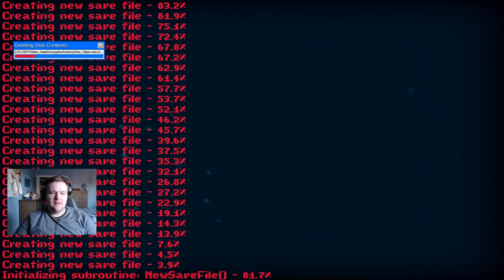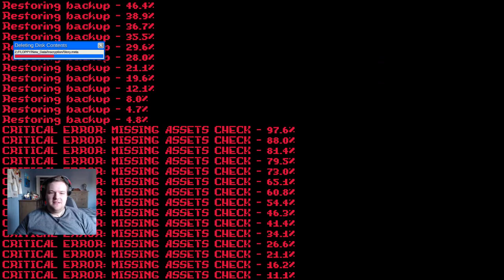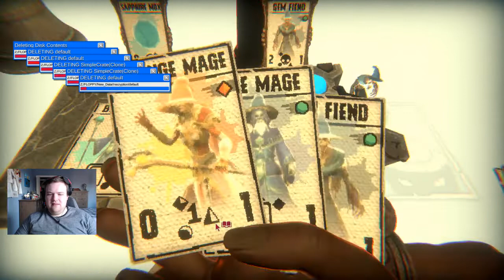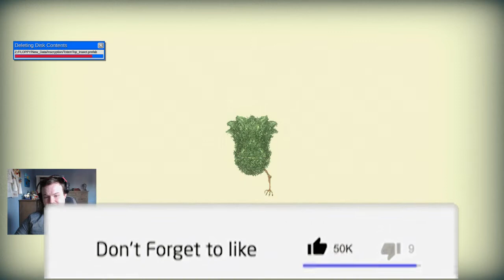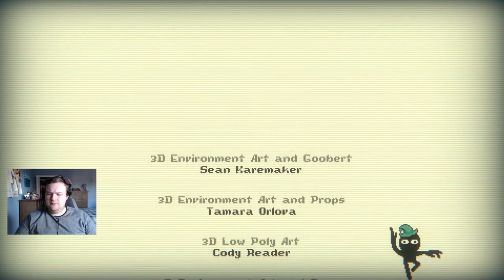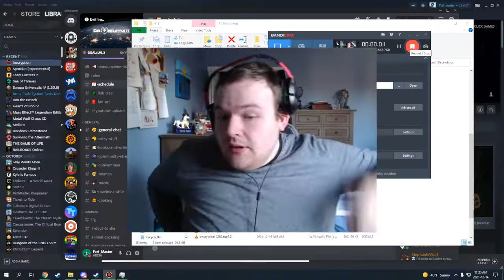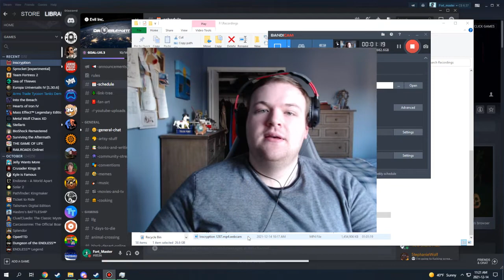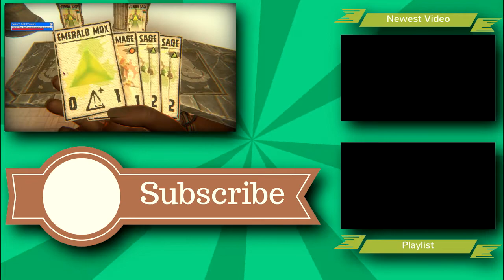The Game Deletes itself? - Insryption Ep. 12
So thanks to Gramora, the game is being deleted, maybe one more game...